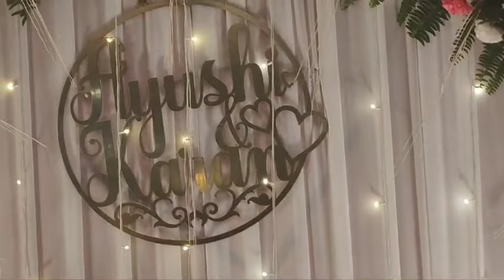Godbharai Ceremony of my sister in law Karan's wife,🎉🎉🎉🎉